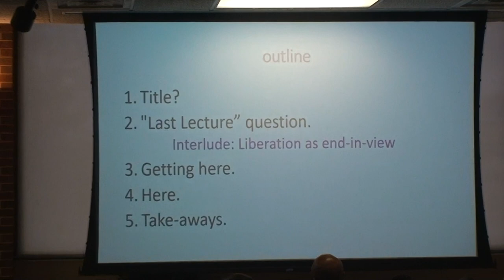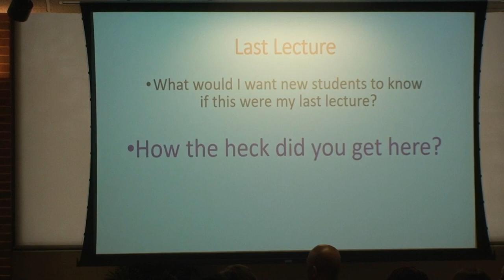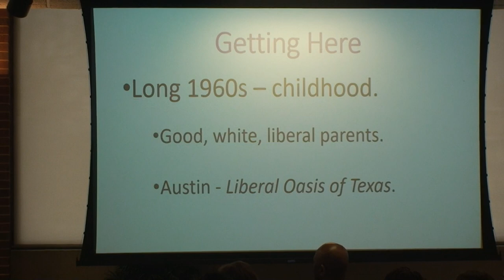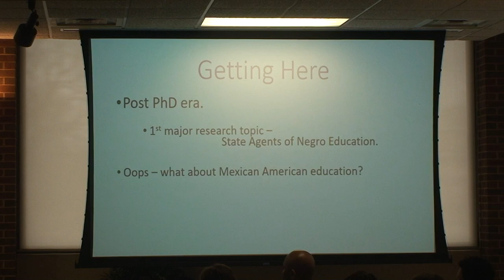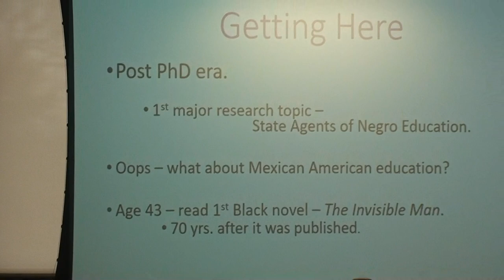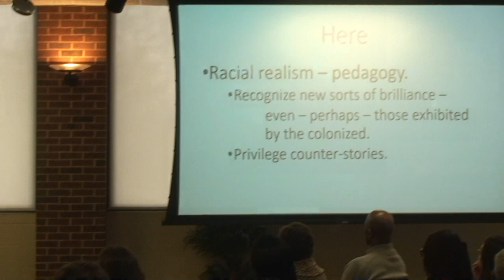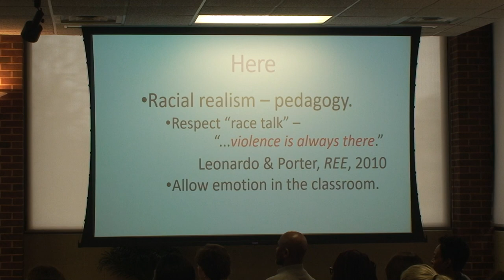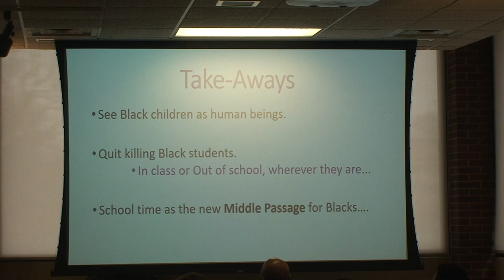Last Lecture by Dr. Matthew Davis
Dr. Matthew Davis delivered the 2018 "Last Lecture" at the University of Missouri - St. Louis on April 24, 2018. The title of his talk was "White Like Them: Yes, I am the Colonizer."